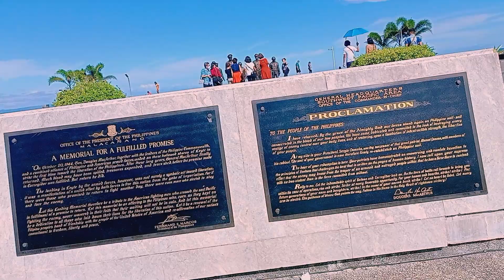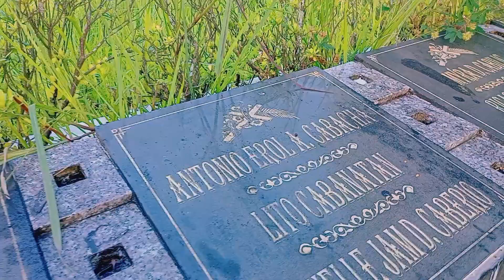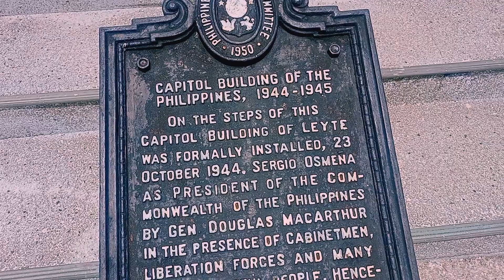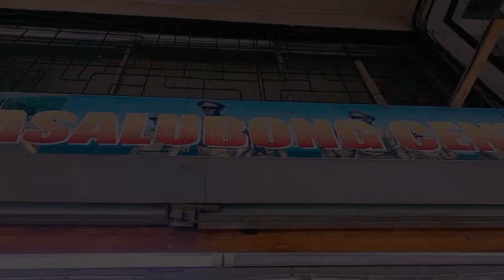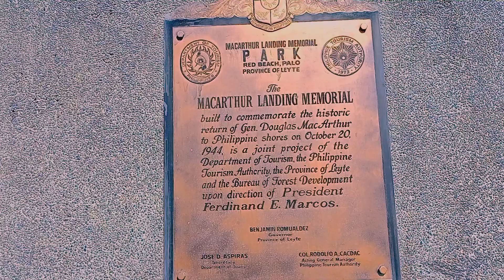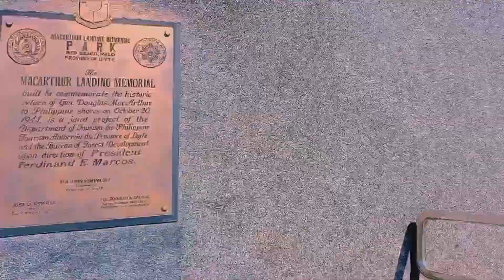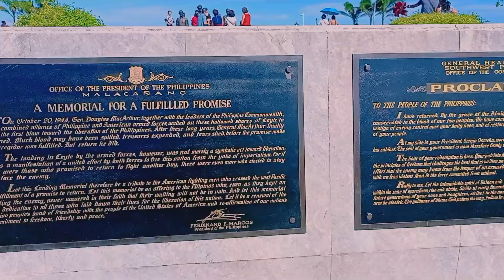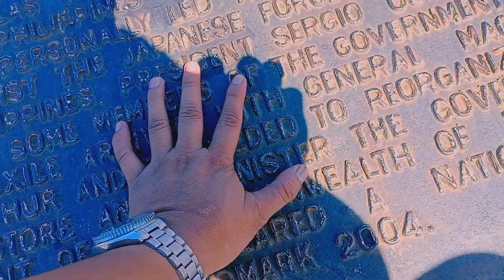ANG MALAKING PAGBABAGO NG LEYTE| PERO MAY PROBLEMA YATA TAYO😰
JOHN VIEN D ESPAÑOL
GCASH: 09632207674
To all Filipino migrant workers supporters and viewers Maraming salamat po sa walang sawang suporta❤️
Samahan po ninyo ako sa Vlog nato